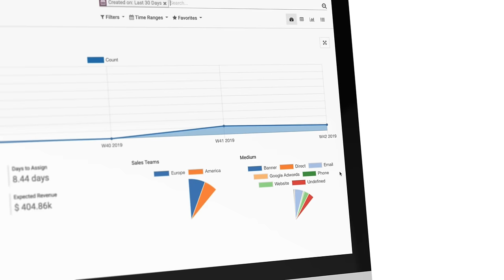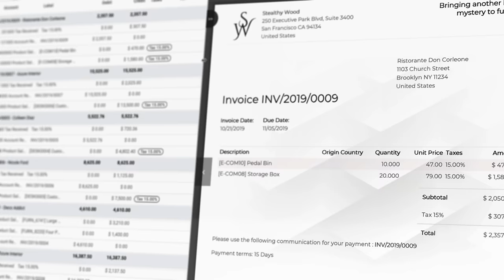What is Odoo? 95 seconds overview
In a world of constant evolution and processes becoming increasingly complex, wouldn’t it be amazing to manage all your specific needs on a single platform?

This is exactly what Odoo offers. Odoo is a suite of apps designed to help you manage your business and be more efficient wherever you are. Fully customizable to your needs, with features that enable your employees to do more in less time and all for a cheaper price, Odoo is your daily ally...at home, at work, or on the go!

Odoo: because amazing employees, deserve amazing software.